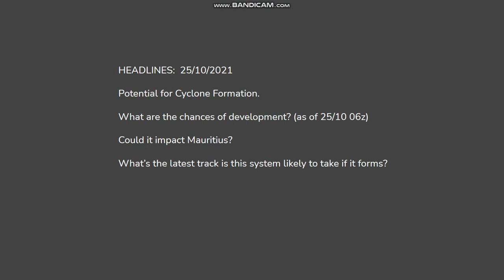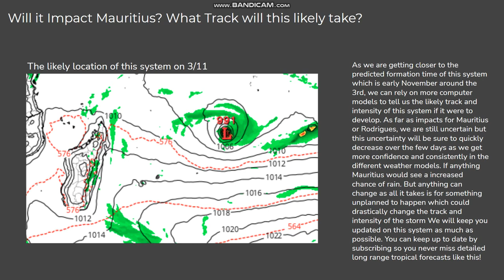A Cyclone Could Form Near Mauritius & Rodrigues!! Could There be Impacts?!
Update 2: Could a Early season cyclone impact Mauritius? Here is you latest LONG Range Tropical Update by Weather Follower! Enjoy!